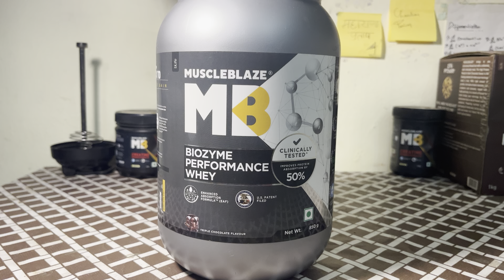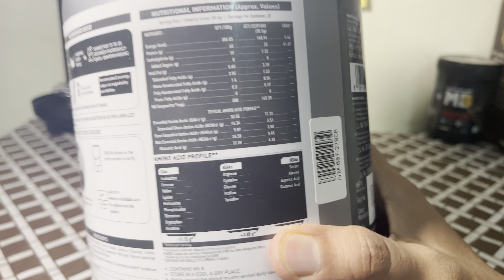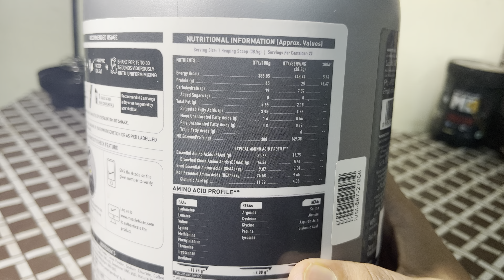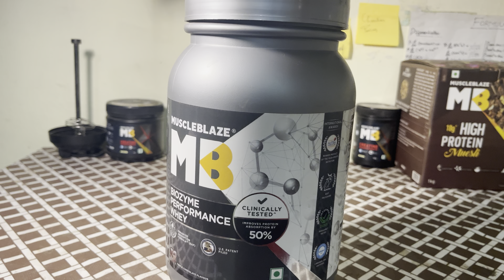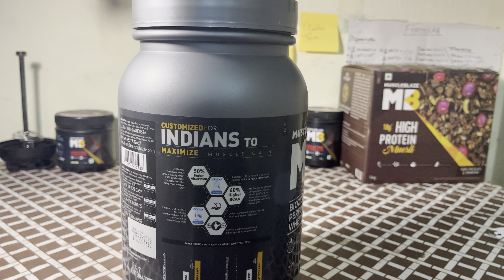MUSCLEBLAZE BIOZYME PERFORMANCE WHEY | protein | complete review after use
Muscleblaze biozyme performance whey
Complete detailed video after use of two
months personally
ZtB7MquuuN
Shoot on - i phone 13
4k 60 fps
244/5000